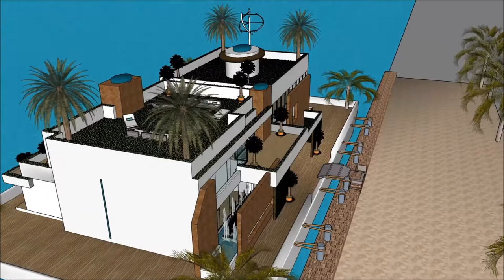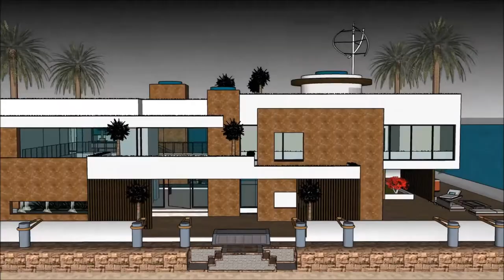АРХИТЕКТОР 2018 ГЭР SIMS 3 ГЭРИЙН ЗАГВАР ТАНСАГ ЗЭРЭГЛЭЛИЙН ХАРШ ДАРВУУЛТ ОНГОЦ АРХИТЕКТОР БАРСЕЛОНЫ